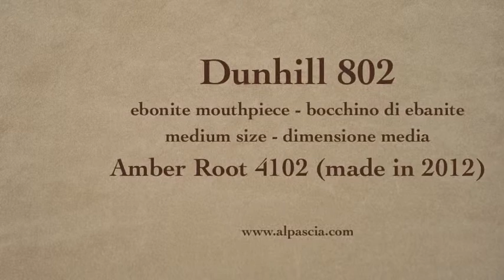pipa Dunhill Amber Root 4102 - smoking pipe 802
Dunhill Amber Root 4102